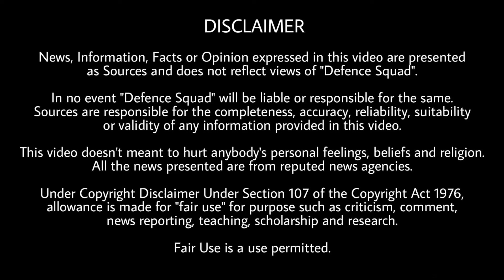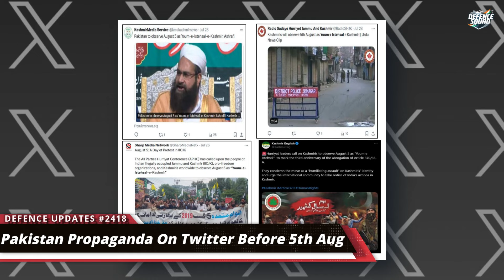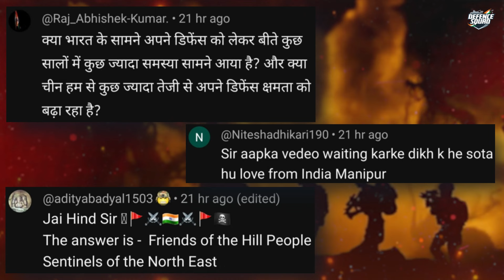Pakistan On Kashmir, Rafale & Mirage Maintenance, LCA Tejas Production | Defence Updates #2418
Quick Headlines. 00:00
1. Rafale Maintenance facility in Uttar Pradesh, Tejas Production. 0:33
2. Submarine repair deal with Brazil. 2:00
3. Pak propaganda. 3:08
4. Arunachal Pradesh 2 Men Missing. 6:17
5. Hacker advisory for Apple Users. 7:24
History of the Day. 8:18
Question of the Day. 8:51
Top 3 Comments. 8:55